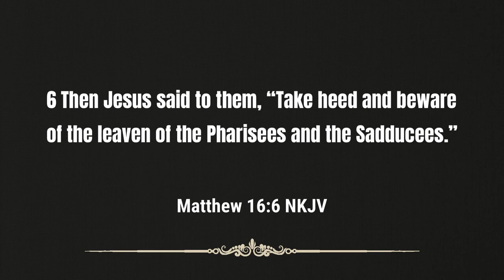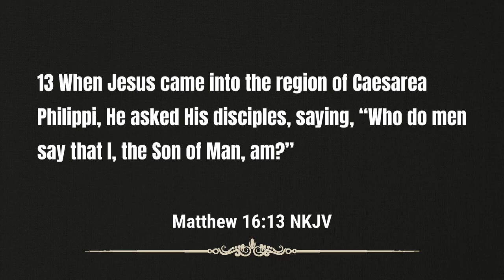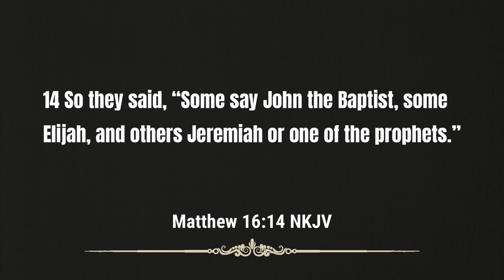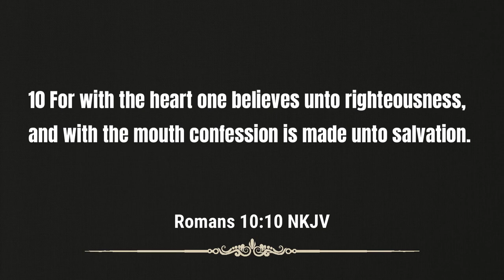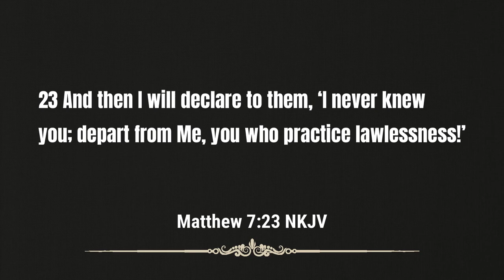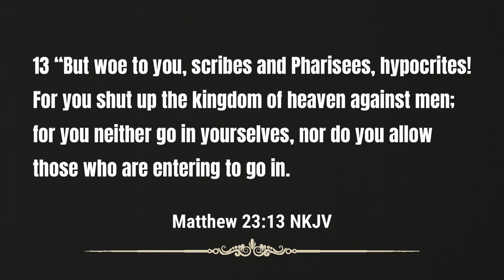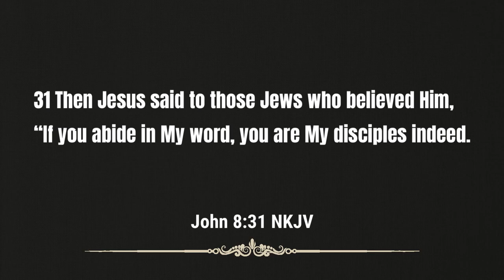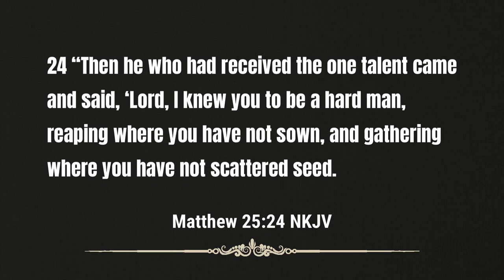Sermon - UNLOCKING the Gates to the Kingdom of Heaven!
Did you know that there are keys that can unlock the gates to the kingdom of heaven?

When Peter confessed with his heart that Jesus was Christ, Jesus gave him keys to heaven.  With the keys to heaven comes great rewards.  At the same time, there is also a great responsibility that all keyholders of heaven carry.

In today's sermon, I take a look at how we can receive the keys to the kingdom of heaven.  I will also focus on the great responsibility that all keyholders carry.

Today's sermon covers these topics:

0:00 - The Keys to Heaven
5:12 - Meaning of the Keys to Heaven
13:16 - Confess With Your Heart
25:50 - Great Responsibility for Keyholders to Heaven
36:58 - Don't Reject Your Responsibility
41:50 - Unlock the Door of Salvation for Others

Podcast locations
Amazon music